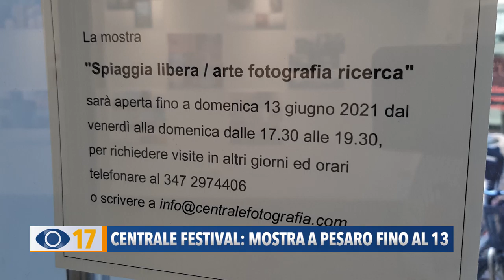Centrale Festival: mostra a Pesaro fino al 13 giugno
Rimarrà allestita fino al prossimo 13 giugno la mostra intitolata “Spiaggia Libera. Arte, Fotografia, Ricerca”, che rientra nell'ambito della 12° edizione di “Centrale Festival”.